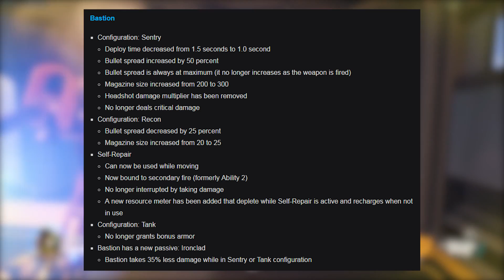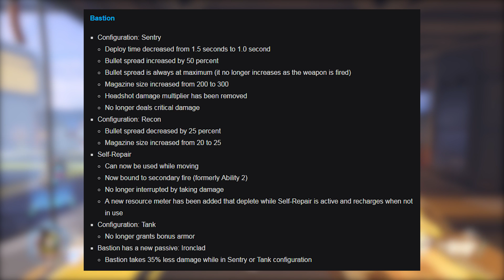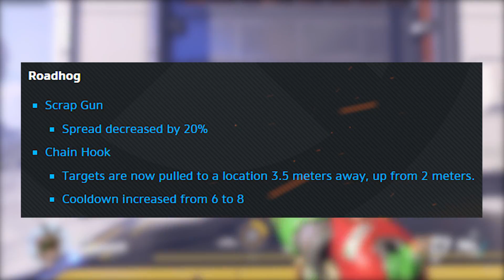Bastion King of the Meta! Roadhog Hook 3.0, Winston buffs // Overwatch 1.8 Patch Analysis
A few days ago Blizzard announced patch 1.8 for Overwatch, and with it many new and exciting things are coming to the game, like more Capture the Flag maps and a server browser. Amidst all this hype they also made several new balance changes, including further nerfs(?) to Roadhog, and a gigantic rework of Bastion. In this video I break down each and every change in the latest Overwatch patch and how it will affect the competitive meta.

Want to get better at Overwatch? and use code: “ICARUS” at checkout to get 10% off on a subscription that gives you access to tons of awesome guides from top tier players and analysts!

🎆LINKS🎆